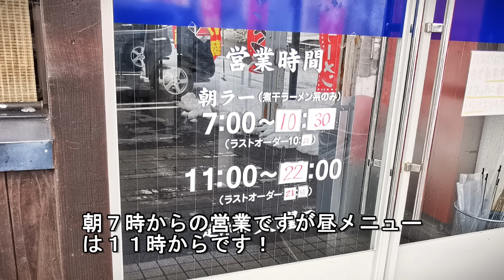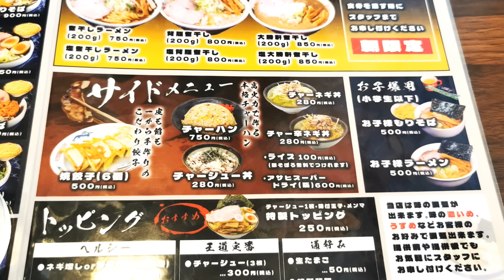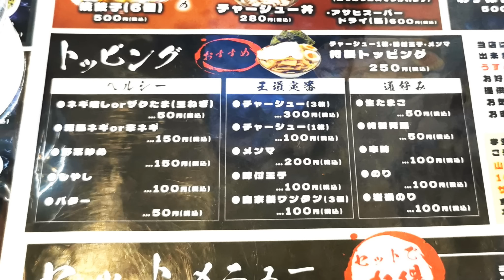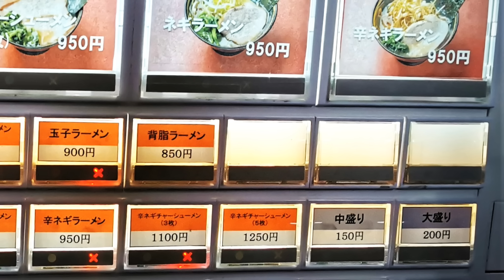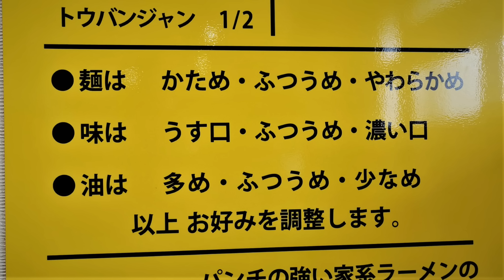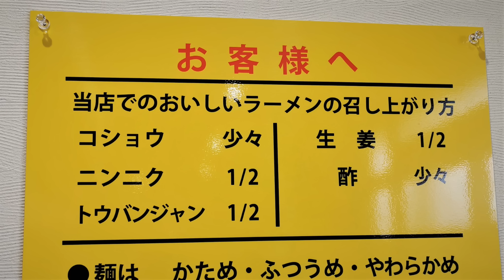青森大勝軒、冬の味噌＆弘前大勝軒の閉店と野呂家開店【青森県青森市、弘前市】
今回は季節限定のラーメンを食べに！青森大勝軒さんにおじゃましました！
＆弘前大勝軒の閉店と野呂家弘前店の開店の話題！

青森大勝軒 本店
住所　青森県青森市小柳５丁目１９−５
電話